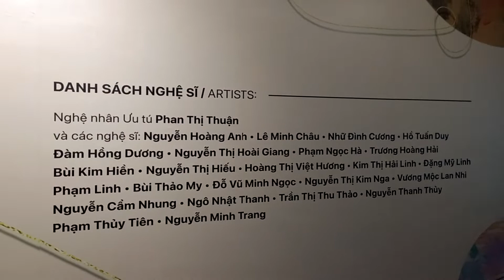Triển lãm lụa "Sợi kết nối" VCCA